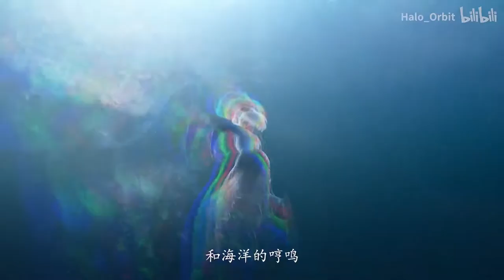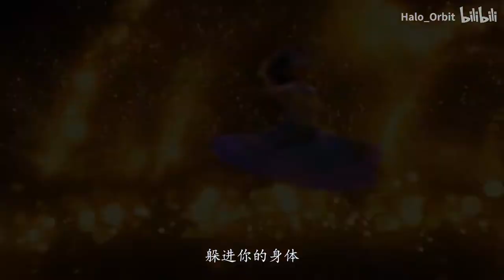在她起身的那一刻，世界将没有下次一定！